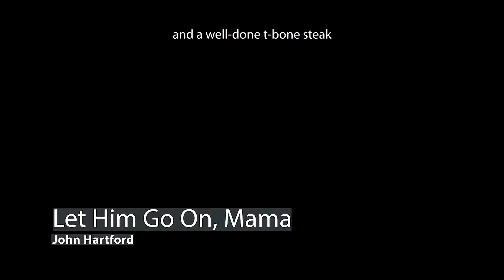Bo Inman Playing On The Julia Belle Swain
Taking some time off from his duties on the boat, Bo Inman plays guitar and harmonica and sings a few tunes with Tracy Lea Landis on electric bass and Craig Barr on second harmonica. All these songs were done off the cuff on the Julia Belle Swain as it was going down the Mississippi River on an afternoon cruise.

Trempeleau Hotel by Eddie Allen
Let Him Go On, Mama by John Hartford
Steamboat Lover by Eddie Allen
Stagger Lee, a folk song

Filmed on VHS tape using equipment on loan from Chippewa Valley Community Television, now Valley Media, public access television out of Eau Claire, Wisconsin. Captured originally in 1080p60